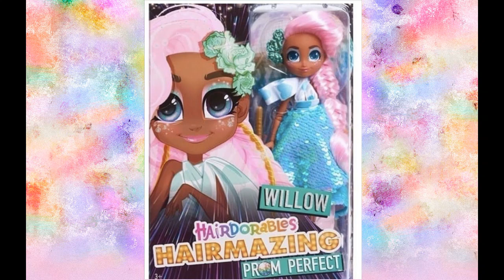NEW LOL OMG+ LOL SURPRISE JK! НОВЫЕ КУКЛЫ ЛОЛ ОМГ 3 и 4 серия! ПЕРВЫЕ ФОТО и ВИДЕО Распаковка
СУПЕР НОВИНКА ЛОЛ Сюрприз ОМГ 😱 LOL SURPRISE JK! НОВЫЕ КУКЛЫ  LOL SURPRISE OMG 3 серия! NEW LOL Surprise OMG! LOL Advent Calendar!  LOL Spooky Sparkle series! Collect LOL OMG! Collector Fashion Doll LOL OMG! Топ видео! Good toys. Гуд тойс

Фото из Инстаграм! Instagram photo!

Приводите своих друзей! Мы очень рады каждому из Вас!

Видео- РАСПАКОВКА LOL OMG - ОГРОМНЫХ кукол ЛОЛ

Люлю ;)